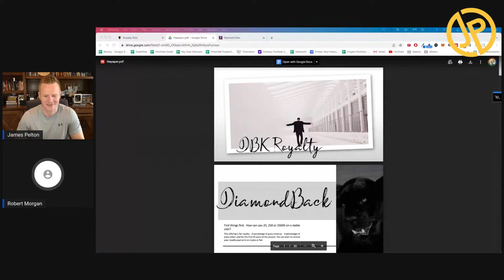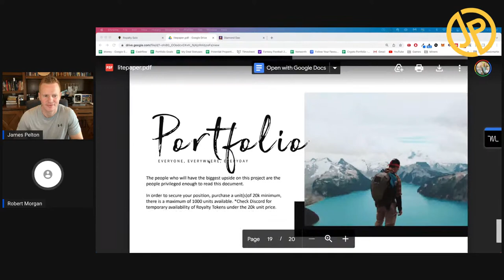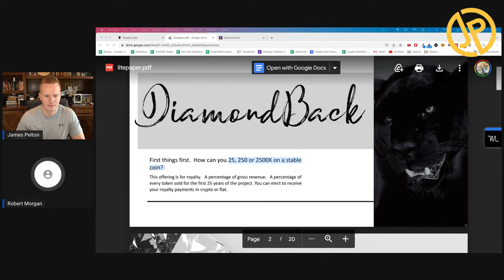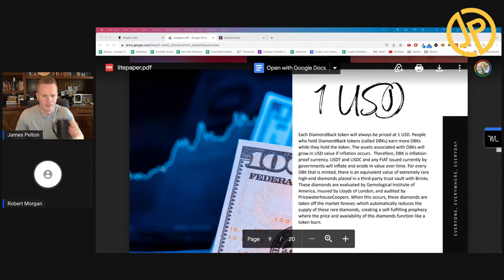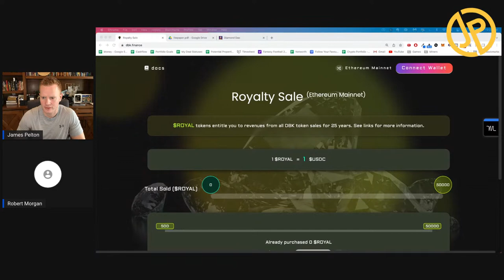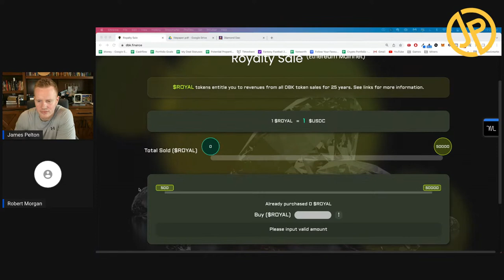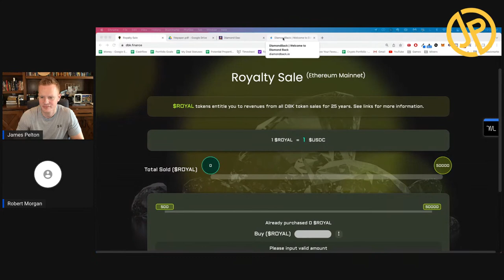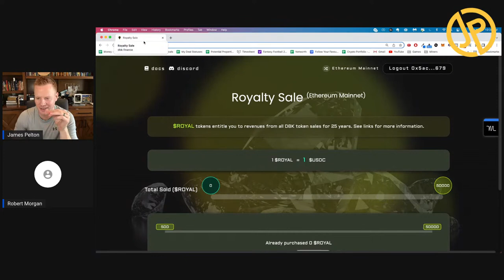DiamondBack Royalty: Can you 25x on a stable coin?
In this video, I'm going to teach you how to potentially 25x on a stable coin using DBK. This strategy is perfect for investors who are looking for a conservative way to invest their money.

If you're looking for a somewhat-stable investment with a slightly lower risk, then DiamondBack Royalty is the strategy for you! In this video, I'm going to teach you how to 25x on DBK using this strategy, so that you can make a safe and profitable investment.

allows you to buy with BUSD or ERC-20 USDC (500 minimum)
-Click either ethereum mainnet or binance smart chain next to "connect wallet"
allows you to buy fractionalized shares through the DAO with 1 AVAX (roughly 18usd minimum)

0:00- What is DiamondBack and How is it related to Star Link Satellites?
1:44- How’s it protected from the harsh bear market?
5:21-How did you get hooked up with DiamondBack?
6:27-Is DiamondBack meant to be a stablecoin?
7:25-Why Diamonds?
9:58-How can you make 25,250 or 2500x on a stable coin?
13:35-What is the estimated APY?
14:45-Royalty tokens
17:38- Where does the yield come from that’s being paid out?
18:48-Do you have legal audits?
19:42- Why should people use DiamondBack stable coin?
21:05-Do you expect the current market conditions to affect the project?
22:10- What’s the status for Star Link Satellites holders?
23:10- What would you say is the biggest risk to potential investors?
24:25-How can people get involved?
25:38- Question
26:40-What’s the money from the Royalty sale gonna be used for?
27:50-Are these diamonds ethically sourced?
28:29-What percentage of the stablecoin space do you expect to capture in the first 2 years?
29:22- What assurance can you give to potential investors that they won’t get rugged?
30:05-Is this the Diamond DAO team?
31:00- What’s your contact with the team?
31:45- How come you went the token route instead of the NFT route?
32:22- Best way to get involved?
33:34- Any chance to get the DiamondBack team on an AMA?
34:11-What happens to investors if they don’t sell 1 million?
35:50-Best way for people to get their questions answered?
37:00-Outro